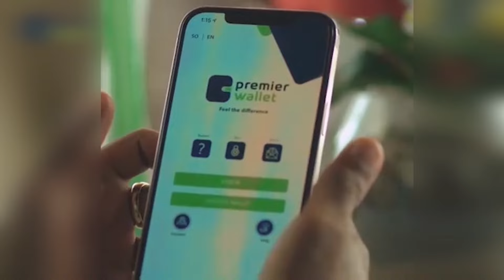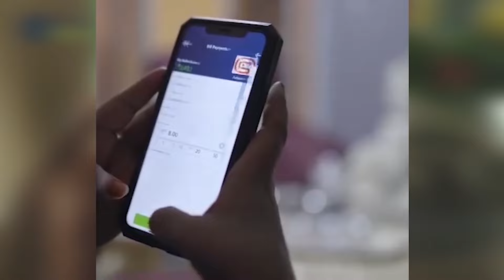FAAH FAAHINTA DAGAAL BEELEED KA DHACAY XADKA GOBOLADA HIIRAAN IYO SHABEELLADA DHEXE.